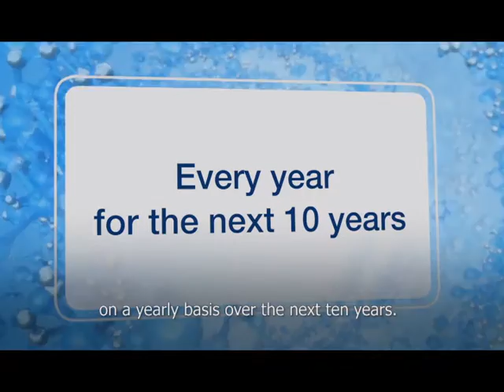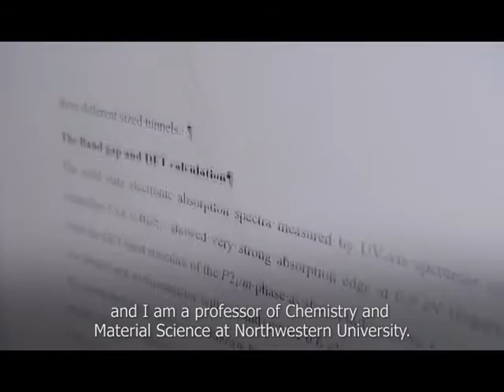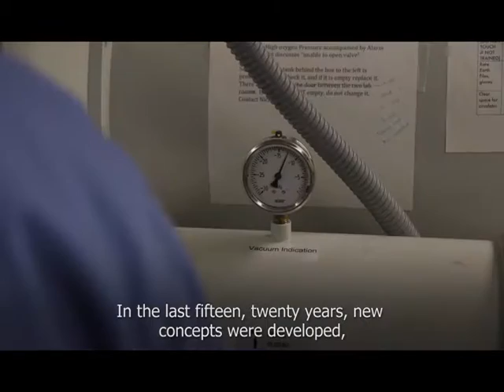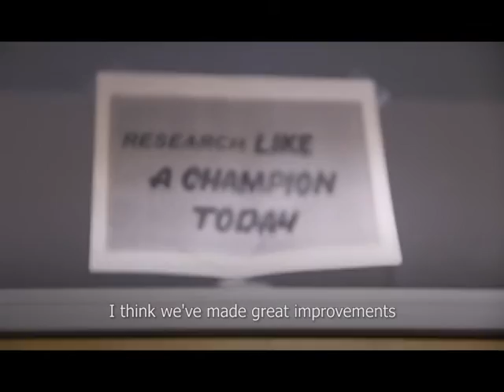The Samson Prime Minister's Prize for Innovation in Alternative Fuels for Transportation 2016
Meet the 2016 winners of the Eric and Sheila Samson Prime Minister's Prize for innovation in alternative fuels for transportation - Professor Mercouri Kanatzidis from Northwestern University & Professor Greg Stephanopoulos from MIT.